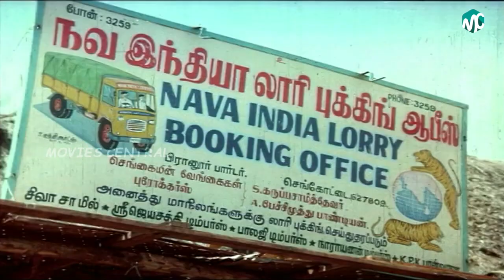Aruvadai Naal Full Movie HD Part 2 | Prabhu | Pallavi | Ramkumar Ganesan | Ilaiyaraaja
Aruvadai Naal (English: Harvest Day) is a 1986 Tamil romantic drama film directed by G. M. Kumar. The film features Prabhu and Pallavi in lead roles. The film, produced by Shanthi Narayanasamy and T. Manohar, had musical score by Ilaiyaraaja and was released on 1 November 1986. The film was remade in Telugu as Muvva Gopaludu with Balakrishna.

Directed by G. M. Kumar
Produced by Shanthi Narayanasamy
T. Manohar
Screenplay by G. M. Kumar
Story by Livingston
Starring Prabhu,Pallavi,Ramkumar Ganesan,R. P. Viswam,Vadivukkarasi,Rasi,Sathyajith,Kumari Muthu
Edited by Shyam
Production
company         Sivaji Productions
Country  India
Language Tamil